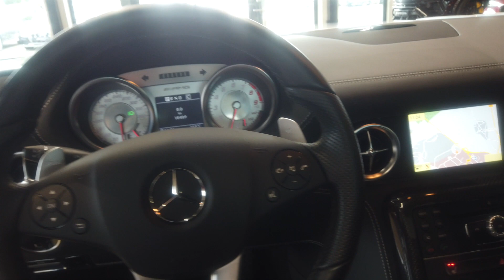Mercedes-Benz SLS AMG in iridiumsilber metallic